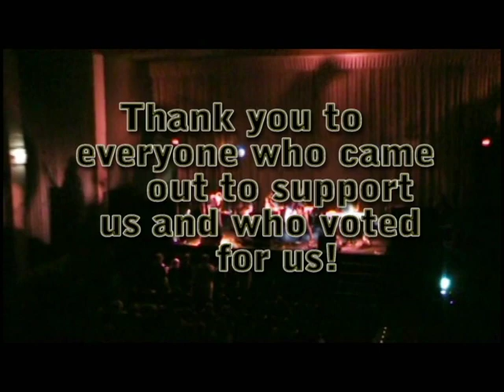Good For Grapes winning SuperNova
Just a shorter version of the other SuperNova video.

Some behind the scenes warm-ups were added so check those out.